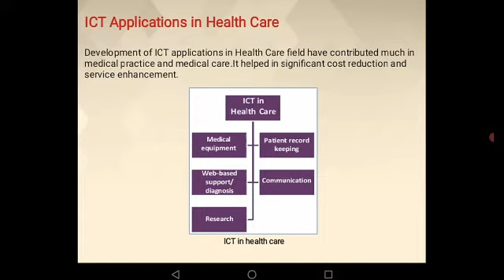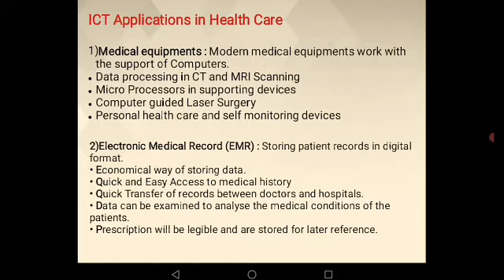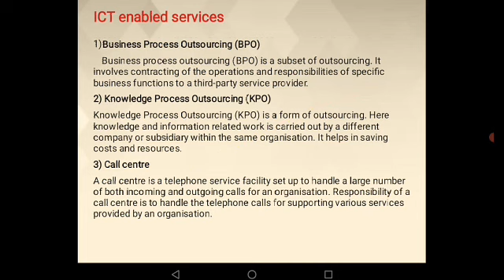PLUS ONE/COMMERCE/CA/PART 6/11.07.2021/MHSS ATHAVANAD